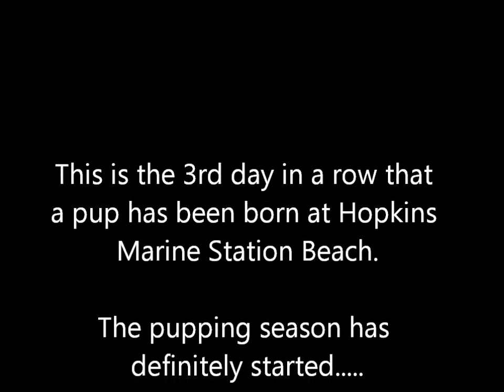Day 3 on the Pupping Beach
For the 3rd day in a row a harbor seal pup has been born on the Hopkins Marine Station Beach in Pacific Grove, CA.  This is the beginning of the harbor seal pupping season and many more pups will adorn our beaches soon.